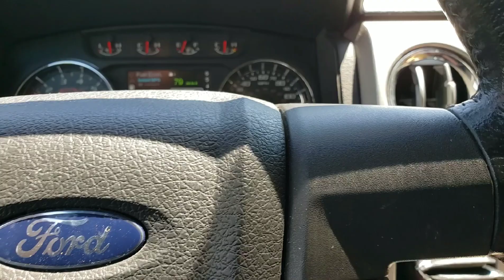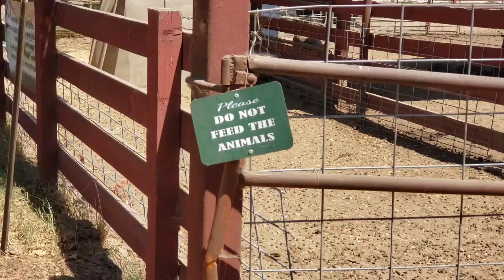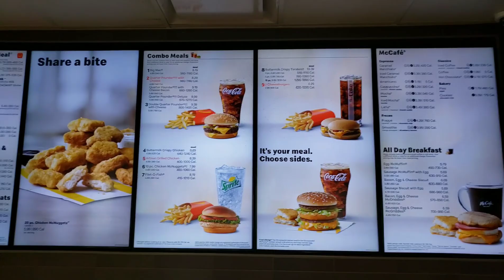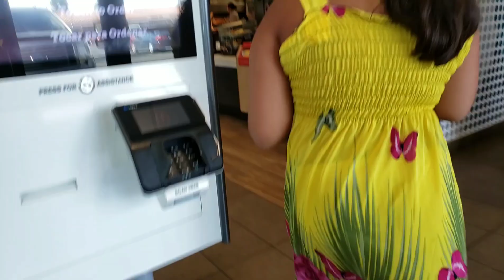Going to the FARM!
7/24/2019